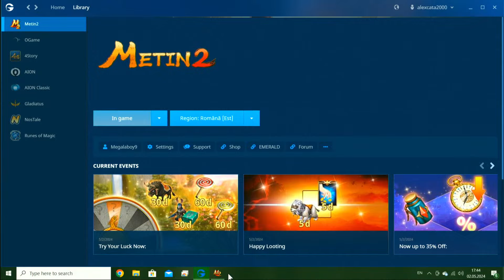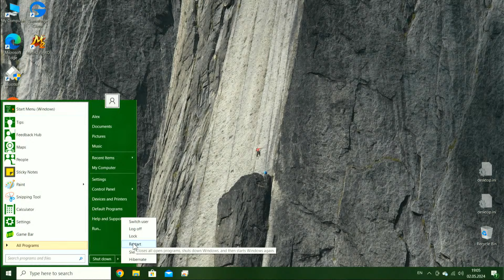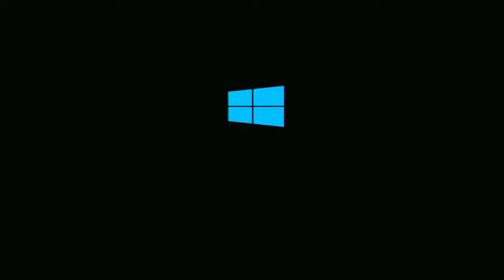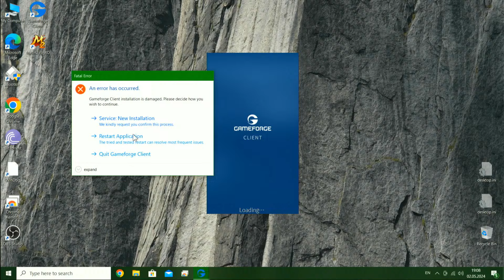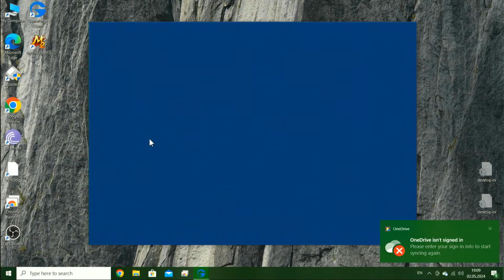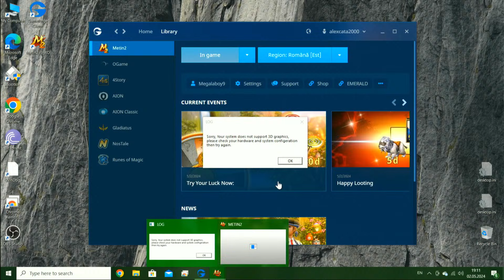[Gameplay] Metin2 (Part 4)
To do this, I used my HDMI to USB Video Capture Card to capture my gameplay from my new desktop PC (with VGA+Audio to HDMI adapter) onto my laptop.